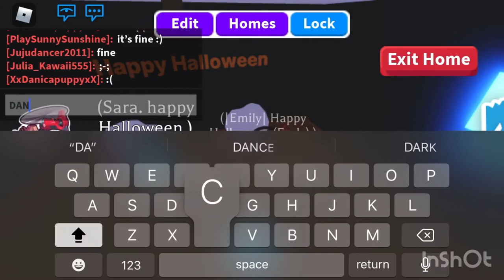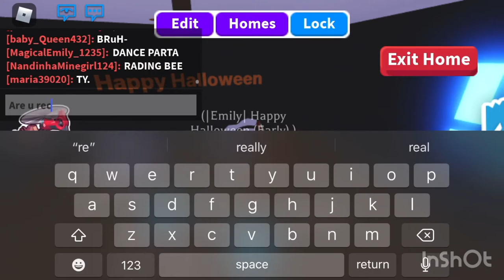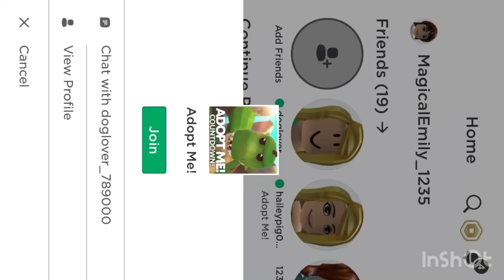Surprising my Fran Sara Stewart her dream pet!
Sub to her channel Sara Stewart